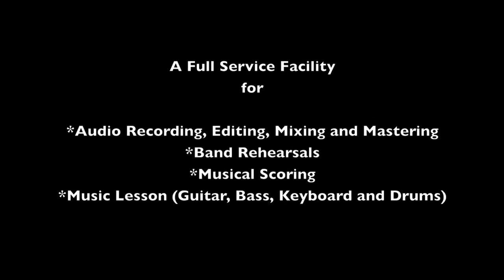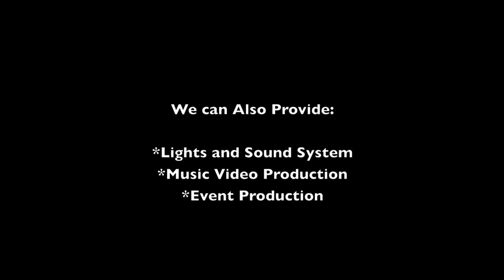Rams Aquino- In the Depths of My Mind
Rams Aquino of Oremuz guitar free styles at Vehement Recording Studio.

special thanks to J.P. Anito Jr.